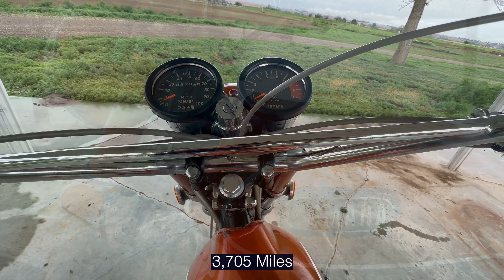Two Owner, Original, 1971 Yamaha DT1-F For Sale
This two owner since new, all original, 1971 Yamaha DT1-F will be sold by Rider Wanted at auction, in June of 2023.
To create your user account account or register to bid please follow this